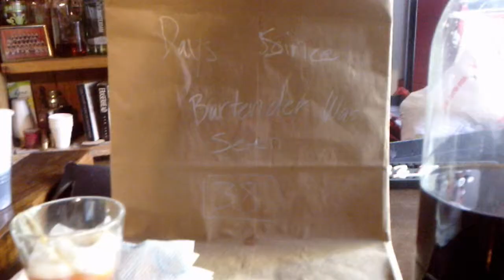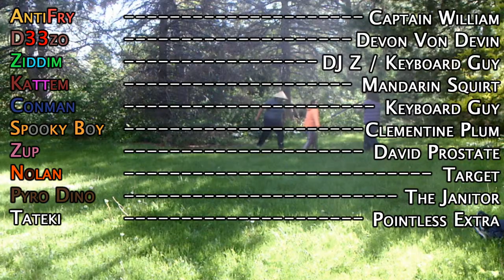Storm Tards Episode 10 - Problem Solving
William is lazy, the recurring antagonist is recurring, and shitty plot lines are addressed.